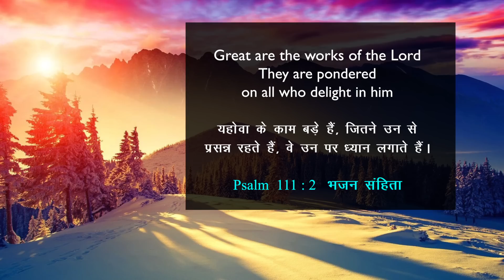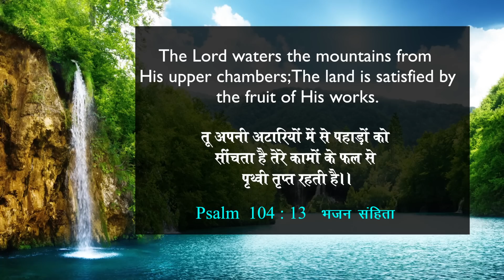Your Miracle is on the Way | Sis. Evangeline Paul Dhinakaran | Today's Blessing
Heaven is God’s throne and the earth is His footstool. Such is the magnificence of God. He has the power to change your situations and fill your life with His power and glory. Tune in to this blessing by watching today's promise.